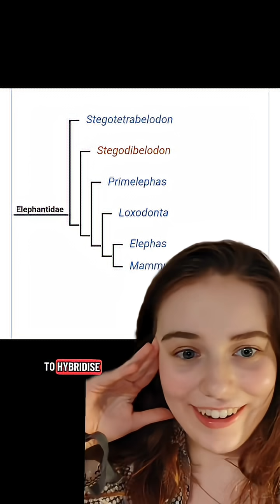New giraffe species just dropped